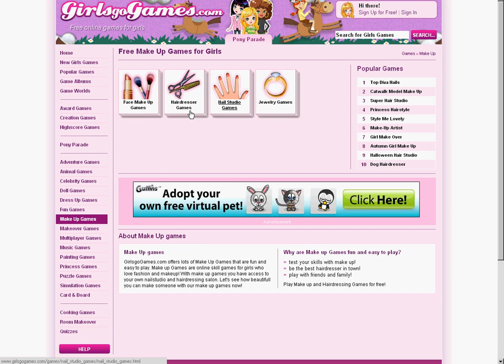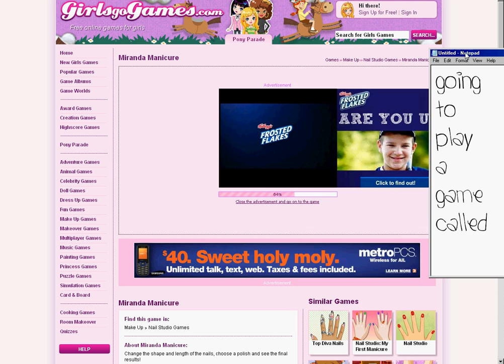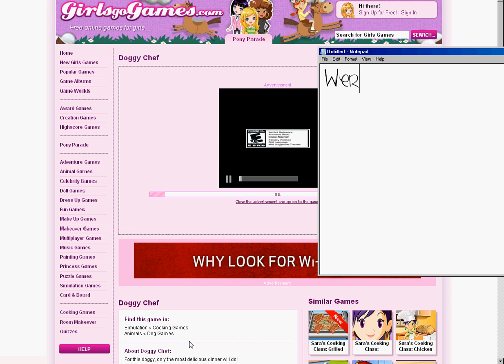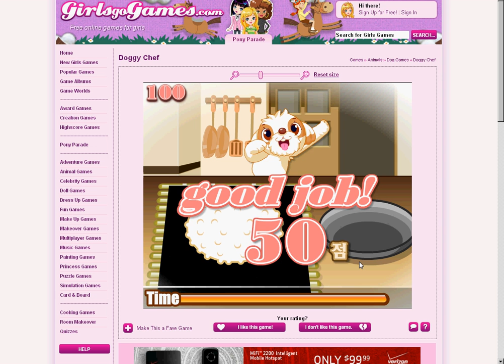A tour of our site (GirlsGoGames.com)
Hello, guys today were giving you a tour of our site in this video. Thanks for your time!